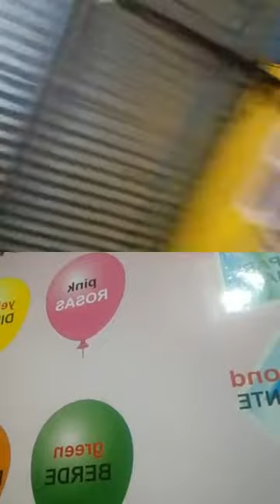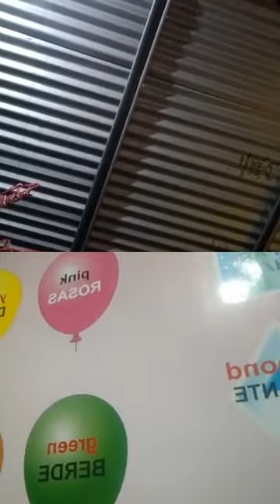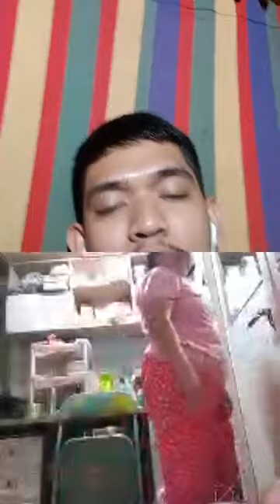Nakaraang gamutan Online